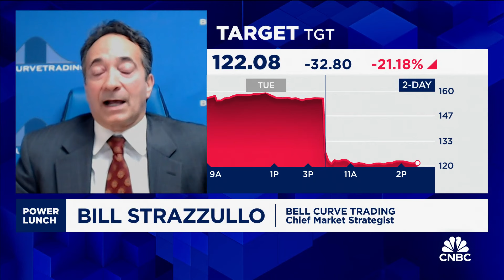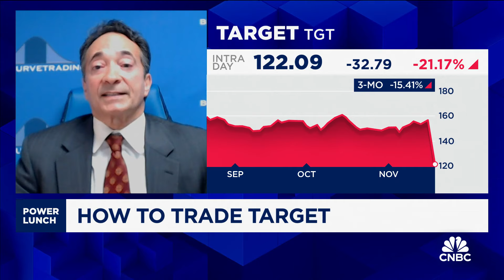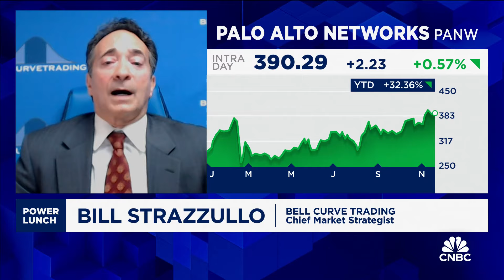3-Stock Lunch: Target, Williams-Sonoma and Palo Alto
Bill Strazzulo, Bell Curve Trading chief market strategist, joins 'Power Lunch' to discuss stock plays for three stocks.